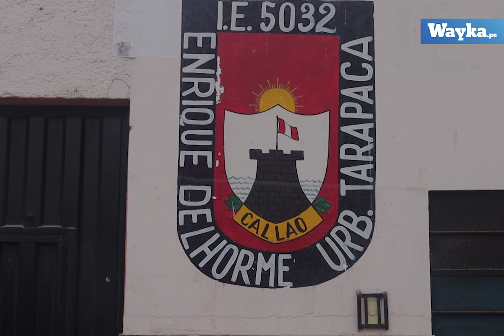Agresores en las aulas: Profesor abusó sexualmente de dos hermanos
Los estudiantes regresan a las aulas, pero también los agresores. Este es el caso de dos hermanos abusados sexualmente por un profesor.